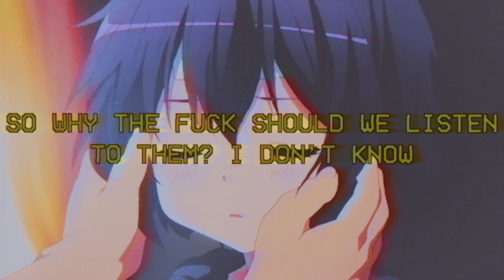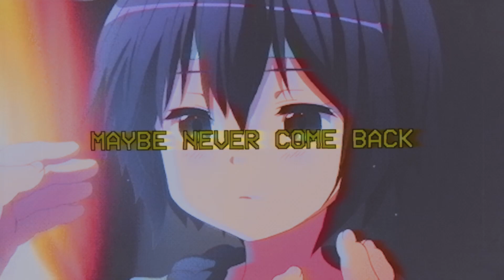emptychest - lake house (prod. by khail) (lyrics)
"all i wants to be okay, i dont want no presents and i dont want no cake"

lyrics

you took me to your lake house
said that we could make out
baby this is fate now
now
can you take me back to last year
swear ill be better
i been dealing with this shit since pre-k
now i never know what the fuck to say
but its okay
cause ill be just fine like i always am
yeah lets go out
we'll go to the mall
have a ball and not care at all
go to hot topic and get some chains
and make our parents so concerned
and we'll go to the park and we'll walk real far
maybe never come back
say fuck them bitches
they never understand a god damn thing
so why the fuck should we listen to them? i dont know
ill be 17 in 25 days
ion even want a birthday
and as for lately i been happy as fuck
i been doing what i want and not giving a fuck
i been,
up in my dome making songs about zoning out,
and making everything that i want come true.